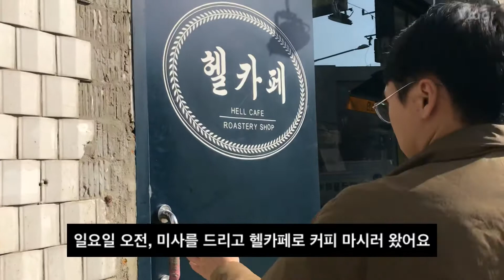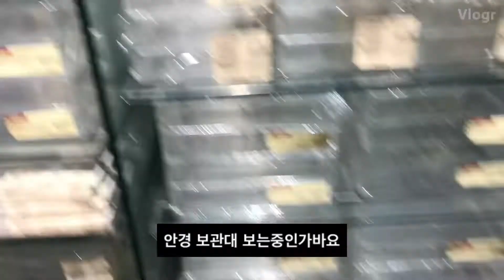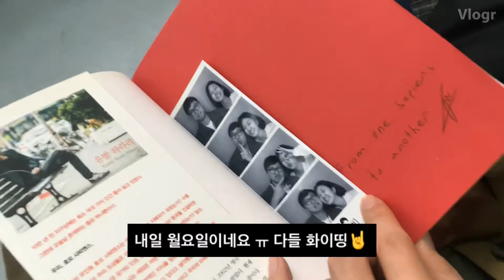012719_일요일데이트,혼배미사를위한,교리교육등록,스파이더맨,헬카페